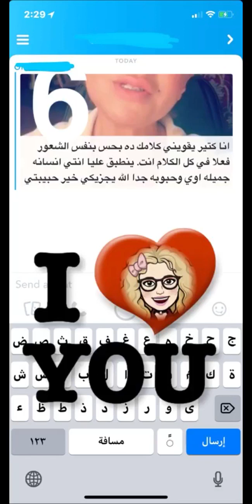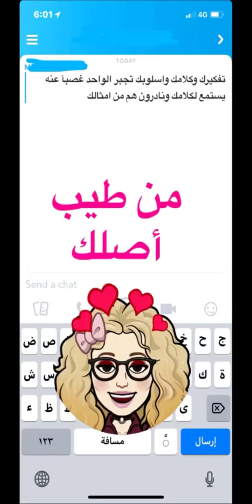حب الذات - كيف تحب نفسك؟ كوتش سوسن إسبيته ✔️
كيف أحب نفسي ؟ هنا ١٥ نقطة لكيفية حب الذات